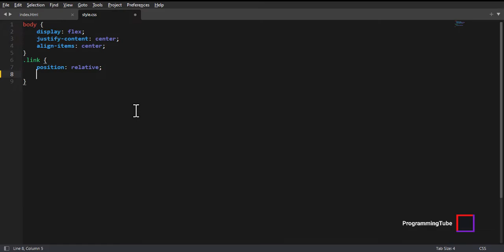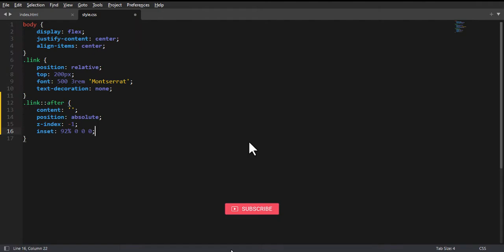Creative Text Hover Animation using CSS | CSS Hover Effects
Creative Text Hover Animation using CSS | CSS Hover Effects | CSS Animations
Animated Gradient Text using HTML And CSS | CSS Tutorial for beginners | CSS Animation | Text Animation using CSS :-